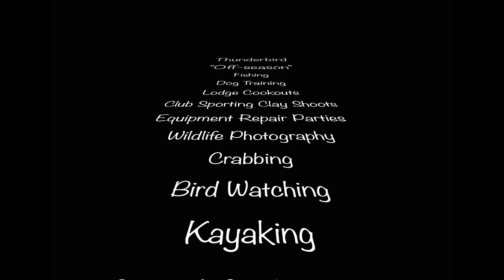Thunderbird Hunting Club - The "Off Season"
Off-Season Activities at Thunderbird
Fishing
Dog Training
Lodge Cookouts
Club Sporting Clay Shoots
Equipment Repair Parties
Wildlife Photography
Crabbing
Bird Watching
Kayaking
Social Gatherings
And more!